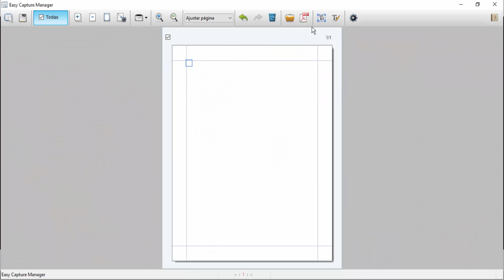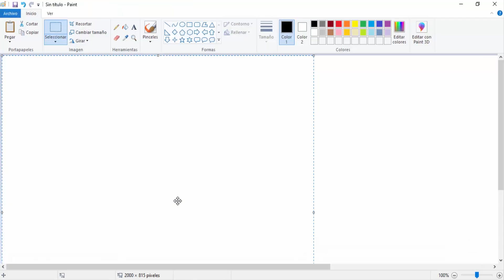Solucion Easy Capture Manager se Activa con Tecla Captura Impr Pant Pet Sis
Es un problema que se presenta al presionar la tecla captura y activa una ventana de Easy Capture Manager, aquí como resolver eso rápidamente

Este canal necesita de tu apoyo para seguir creciendo, agradezco tu aporte aquí: DONACION PAYPAL